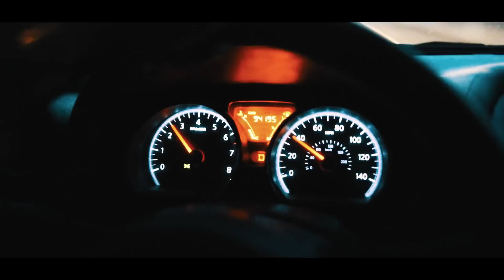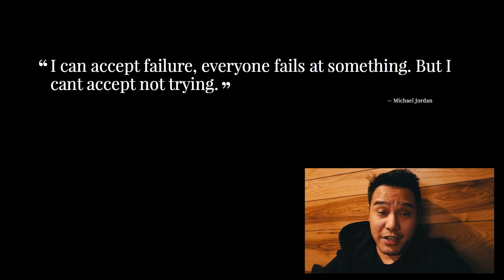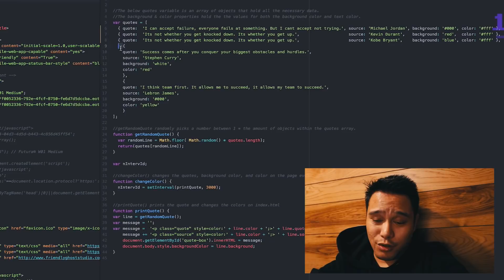I Feel Like I'm Learning JavaScript All Over Again | Full-Stack JavaScript Techdegree